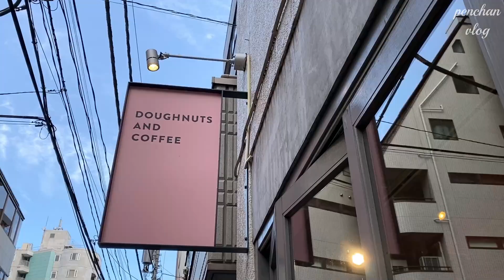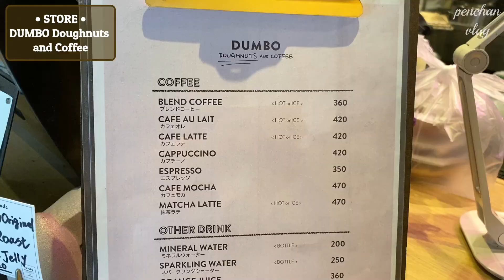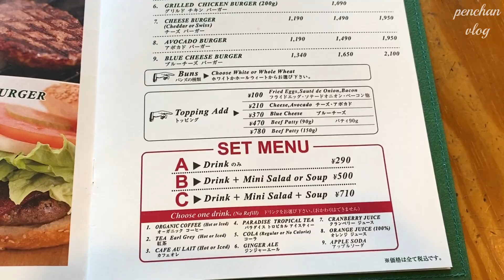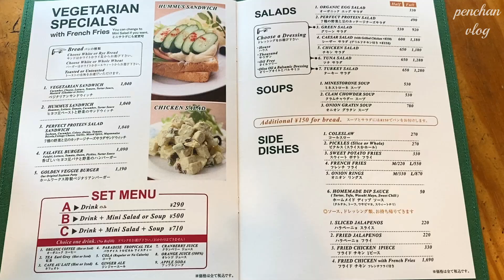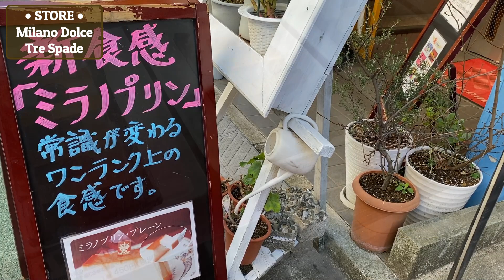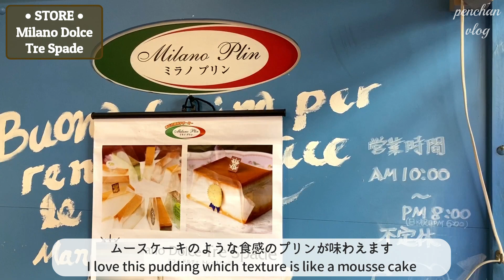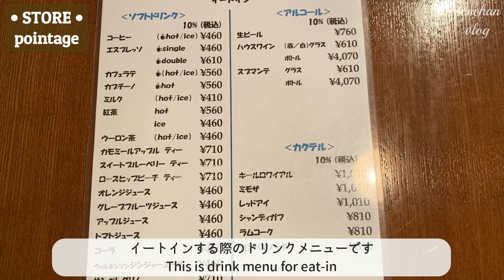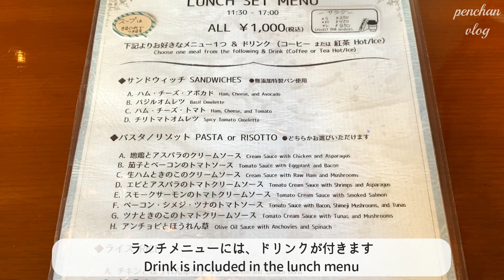【麻布十番】ランチ&カフェ｜東京カフェ巡り｜ダンボドーナツ｜vlog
今回は、「麻布十番駅」にあるカフェやお店を紹介します。
高級住宅街、大人な街というイメージがありますが、雰囲気の良いお店がたくさんあります。
私も旦那さんも一番初めに紹介するドーナツが気に入りすぎて、持ち帰り&その後リピート買いしました(笑)
もちもち生地がほんとうに美味しくて、なかなか他では食べられないアメリカンなドーナツです。

最後にランチで紹介した「カフェ・ドゥ・トワ」はアンティーク調な雰囲気のカフェで、結構見た目は豪快ですが、味は丁寧で美味しいです。
12時半頃には1階は満席になるくらい、人気のお店です。

その他、朝からにぎわっている人気のパン屋さん、日本で最初のハンバーガー＆サンドウィッチのお店、食感が斬新なミラノプリン屋さんを紹介しています。

他の動画で、他の場所へのお出かけvlogも紹介しているので

Penchan

vlogで紹介しているカフェを中心に、投稿し始めました！
まだ始めたばかりですが、フォローいただけると嬉しいです^^

＊DUMBO Doughnuts and Coffee麻布十番本店｜ニューヨーク発のドーナツ屋
〒106-0045 東京都港区麻布十番２丁目１７−６

＊ホームワークス麻布店｜日本で最初のハンバーガー＆サンドウィッチのお店
〒106-0045 東京都港区麻布十番１丁目５−８ ヴェスタビル

＊ミラノ ドルチェ トレ・スパーデ｜ミラノプリン専門店
〒106-0044 東京都港区東麻布２丁目１２−３

＊ポワンタージュ｜どのパンを食べても絶品なパン屋
〒106-0045 東京都港区麻布十番３丁目３−１０

＊カフェ・ドゥ・トワ｜アンティーク調で、昔ながらの洋食メニューがとても美味しいカフェ
〒106-0045 東京都港区麻布十番１丁目２−１

＊【銀座・有楽町・日比谷】おすすめカフェ５選｜ランチ&カフェ｜東京カフェ巡り｜vlog